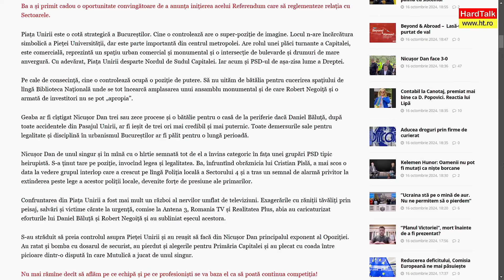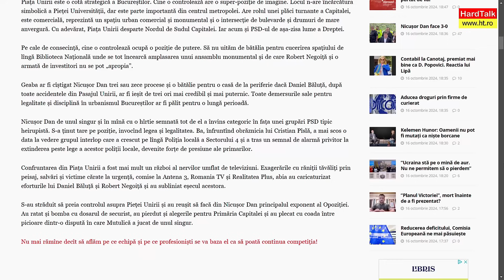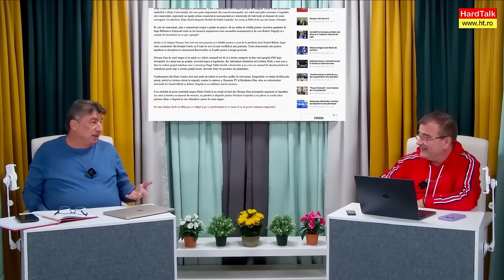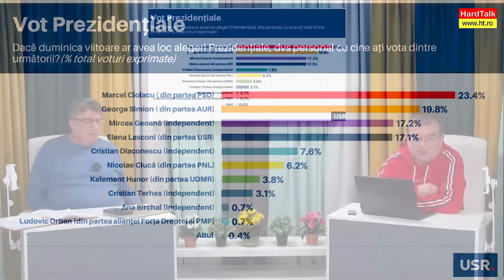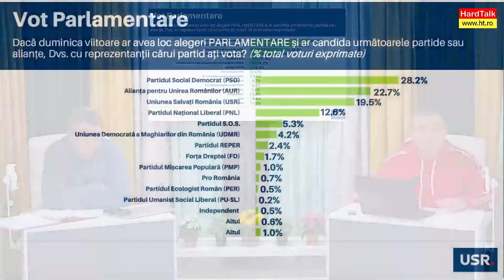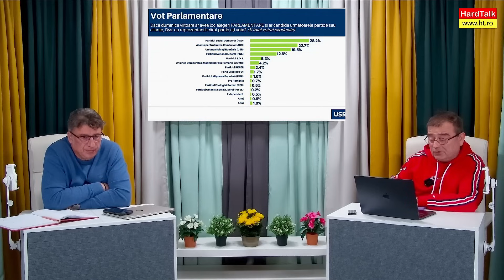Nicușor Dan a preluat comanda politică a statului. Adversarii au capitulat fără luptă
De azi, prin modul în care liderii marilor partide s-au aliniat deciziei lui Nicușor Dan de organizare a Referendumului pentru București exact în ziua de 24 octombrie 2024, când e programat turul 1 al alegerilor prezidențiale.
Luni, consilierii generali ai Capitalei sunt chemați să voteze Minunea.
În Referendum, Nicușor Dan are două întrebări
- împărțirea bugetelor de 9 mld ale primăriilor de sector
- transmiterea tuturor autorizațiilor de construcții în parohia sa
Marcel Ciolacu a zis că e de acord cu referendumul, dar vrea să pună și guvernul o întrebare.
Împăcarea dintre ND și Daniel Băluță din rațiuni “înalte”